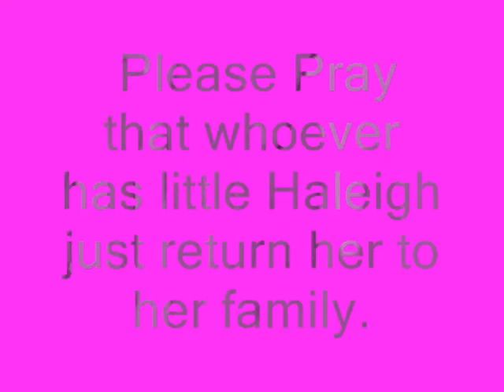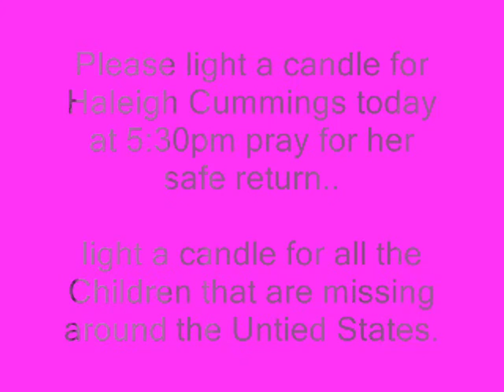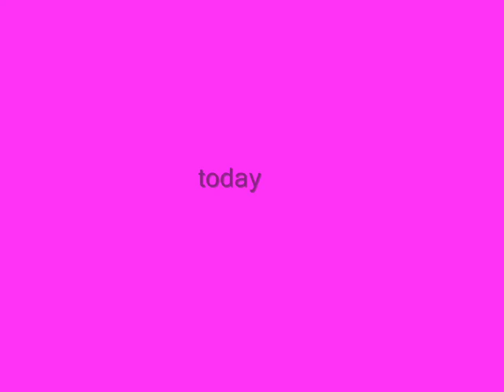haleigh cummings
Vigil tonight for Haleigh Cummings at 5:30 pm @ Glen St. Mary Light your candles at 5:30 pm for Haleigh and the missing